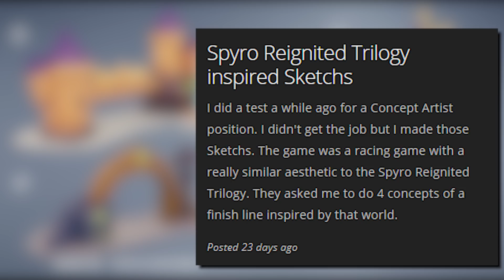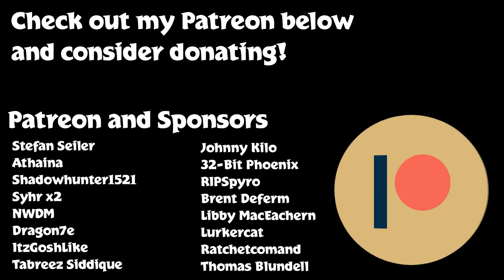SPYRO RACE TRACK IN CRASH TEAM RACING?!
Along With Spyro possibly being in Crash Team Racing Nitro Fueled as a racer, but it also seems there could be a race track as well!